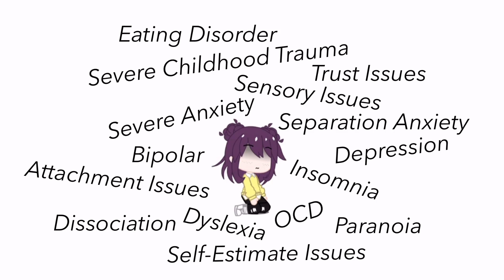| cut my hair | meme | read description | tw : talk of many mental health issues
There’s some things shown in this meme that I would rather not talk about. If you would like to ask a question then please be responsible about it. I don’t I do answering questions but there’s somethings that I just don’t wanna go 2 deep into.

If you would like to ask about what it’s like to live with one of the things mentioned in this video don’t be afraid to ask. That is a aues I will always answer to the best of my ability because I want to educate people on these things (that’s the only reason I do videos - to try and help other people escape their heads and maybe learn a thing or two :))

Thank you for reading - also don’t worry about me. I’ve learned to keep going dispute everything- I’m quite content with how I’ve been forced to live and I’ve adjusted to it over many years. Now I’m just here to help others do the same